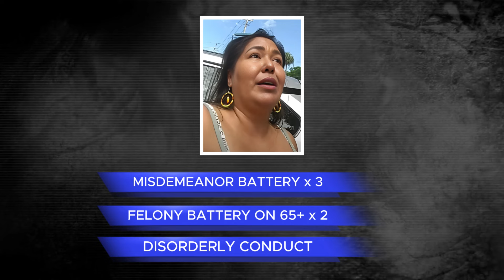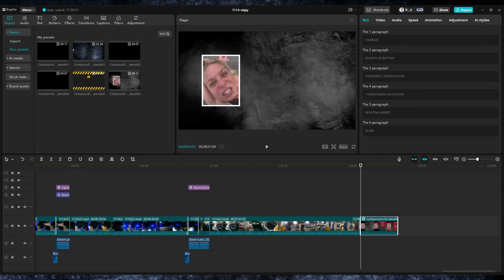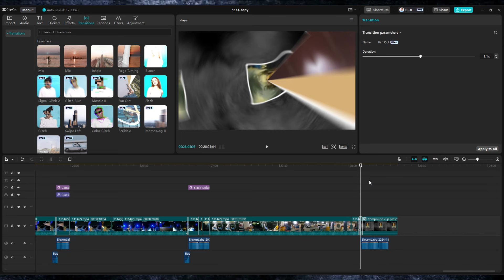Insane Karen Thinks Police Can't Arrest Her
In this wild encounter, an out-of-control Karen refuses to comply with officers, convinced they have no authority over her! Watch as her attempt to argue with the police turns from a minor incident into serious consequences. Her uncooperative attitude and disregard for the law quickly escalate the situation, proving that resistance is a risky choice.
This video contains publicly available footage (body camera recordings from police) that has been significantly cut down (in most cases by more than 50-60%) compared to the original uploads.
I have personally added subtitles, tags, voice-over selections, video effects, sound effects, transitions, music, and on-screen text that were not in the original uploads.
Our content is focused on education, information, entertainment, and an exploration of how police handle daily interactions. The video does not intend to promote or glorify violence, nor does it aim to condemn any individual.
This footage is a complete re-edit of the original video, fully transformed to create a unique storyline. It has been developed with distinct scripting and ideas by our team, making it entirely original content that cannot be found anywhere else on the YouTube platform.
My team and I personally handled every aspect of the editing process, from scripting and voice-over selection to adding music, sound effects, and transitions. We dedicated an entire week to shaping each video with passion and creativity, using our own storytelling style and unique voice. Our videos are not only engaging and educational, but they also offer a one-of-a-kind narrative that's completely re-imagined from the original, ensuring an exclusive experience on YouTube.